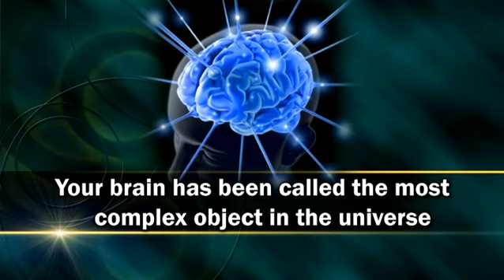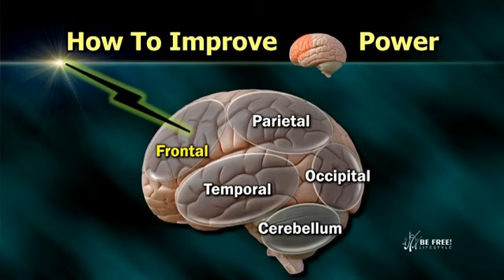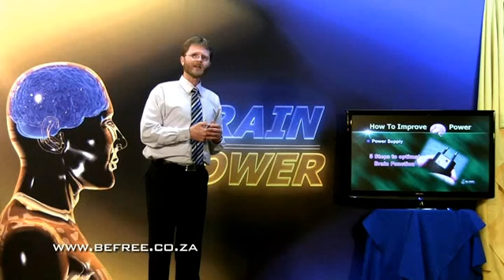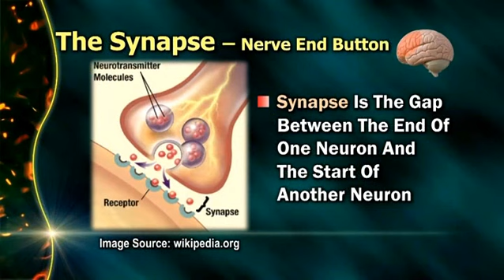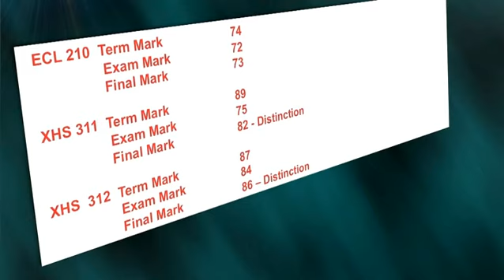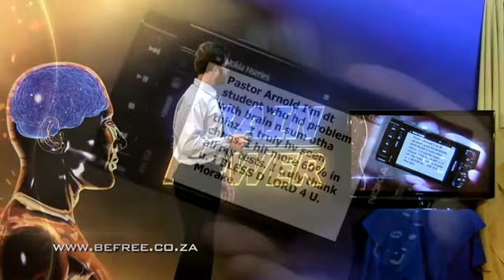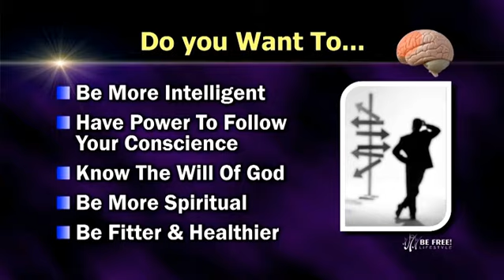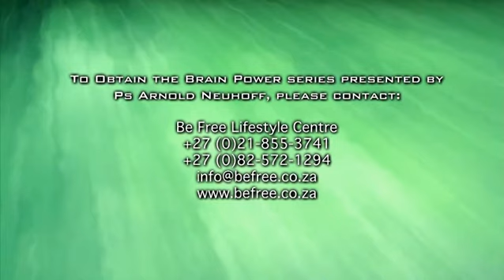What is the Brain Power Seminar about?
This is a little video to show what How to increase your Brain Power Seminar is about. This seminar will change your life as it has done with many others. If you apply the small principles that will be shown in the series.